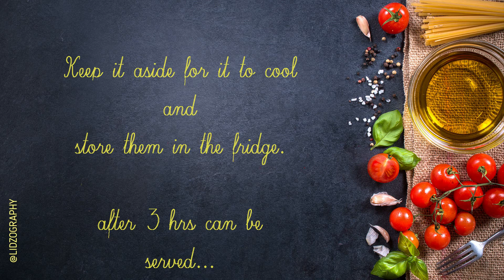Easy bread pudding at home in 10 minutes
Episode 1

Ingredients : Bread,milk,any essence,milkmaid or sugar,eggs,any shape container.

Breads are made into crumps and make the mixture with milk,sugar or milkmaid,eggs and essence. Cook for 15 minutes on gas or 10 Minutes on Microwave oven to get a thick consistency. Keep it aside to cool and then keep it in the fridge for 3 hours. Can be served to the guest :)